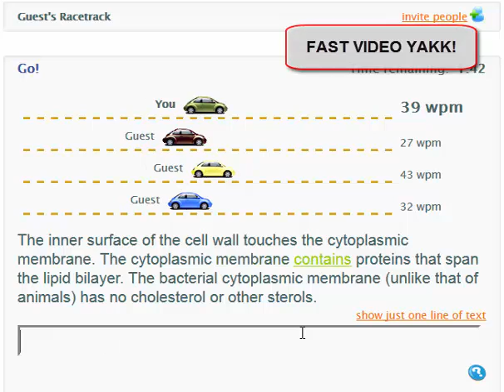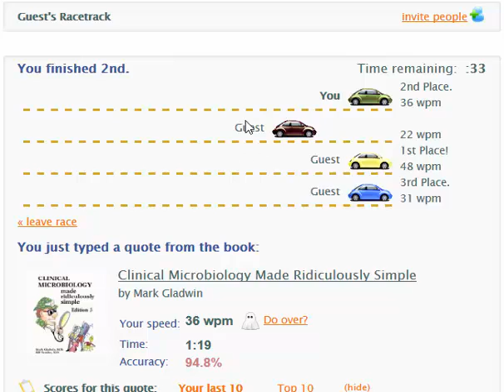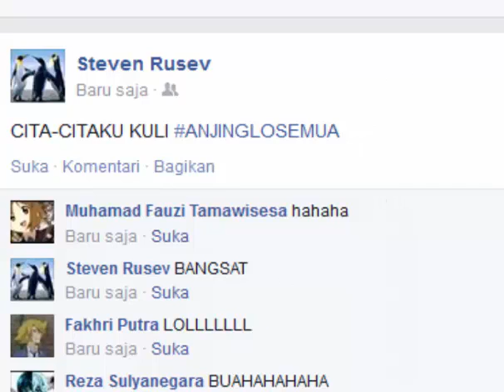FAST VIDEO - TYPERACER [PART 2]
Halo Guys!
Pronoobz Disini!

Hari ini kita
Bersama Troll Gaming, Bangkum dan teman baru kita.
Ziddan Gendut!

Kalian bakal Ketawa ngeliat Video ini

FASTVIDEO gapapa ya :3

Best Regards,
Pronoobz
Ciaooo~